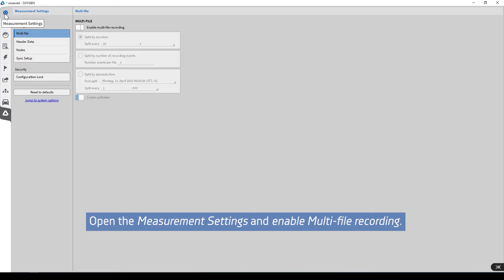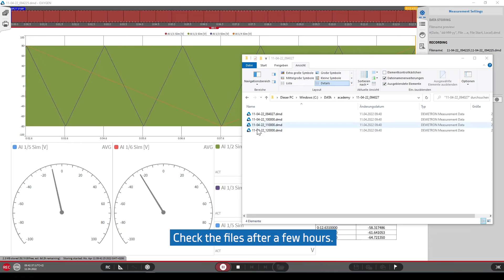How to use file split by absolute time // DEWETRON Academy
This video explains how to use file split by absolute time.

Step 1: Open the ‘Oxygen Setup’ and add the ‘File Start’ property to the recording filename.
Step 2: Open the ‘Measurement Settings’ and enable 'Multi-file recording'.
Step 3: Select the ‘Split by absolute time’ option.
Step 4: Set the desired interval as well as the date and time of the first split. In this example, a *.dmd file is to be recorded every hour, starting at 10:00.
Step 5: Start the measurement by clicking on ‘Record’.
Step 6: Check the files after a few hours.
Result: The first file is the manual start; the next files are aligned with the full hour.

*** We recorded this video with OXYGEN 6.1***